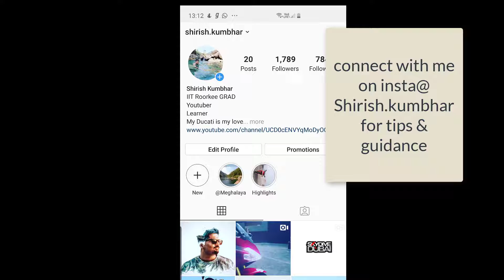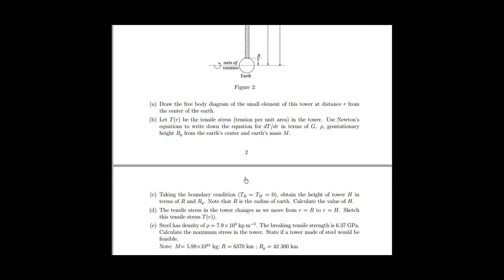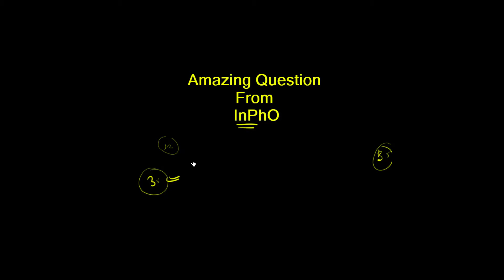🔥🔥99% students cant solve this question of Inpho🔥🔥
The Indian National Physics Olympiad (INPhO in short) is the second stage of the five-stage Olympiad programme for Physics in India. It ultimately leads to the selection in the International Physics Olympiad.

INPhO is conducted on the last Sunday of January (or on the first Sunday of February), every year, by the Homi Bhabha Centre for Science Education. School students (usually of standards 11 and 12) first need to qualify the National Standard Examination in Physics (NSEP) held on the last(or second last) Sunday of November of the preceding year. Among over 40,000 students[1] appearing for the examination at almost 1400 centres across India, around 300 to 400 students are selected for INPhO based on their scores and also based on regional quotas for the states from which they appear. Different state-wise cut-offs exist for selection to INPhO. INPhO serves as a means to select students for OCSC (Orientation Cum Selection Camp) in Physics, as well as to represent India in the Asian Physics Olympiad (APhO).

Most of the students qualifying the INPhO are those completing their twelfth standard. However, there have been some instances of students qualifying INPhO at the end of eleventh and very rarely, in the tenth standard itself.